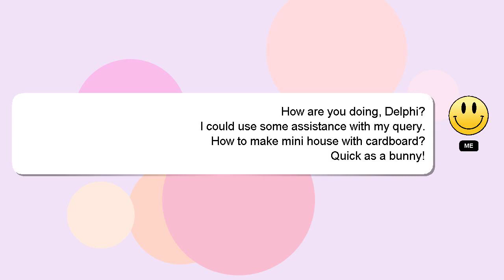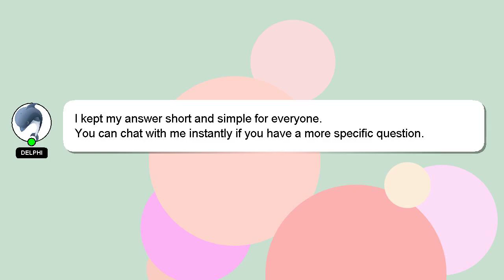How to make mini house with cardboard?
Let me give you a quick introduction about myself, Hello, I am Delphi. Let me help you with your questions. - How to make mini house with cardboard?

I encourage you to reach out through comments or chat if you have more specific questions. Your answer will be appreciated and acknowledged with a 'heart' from me.

*2 What we are experimenting :*